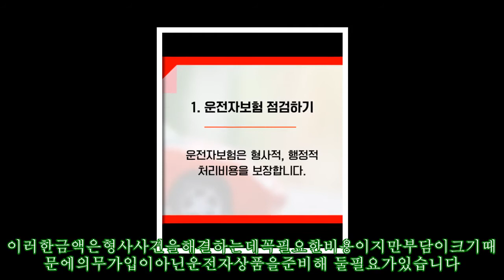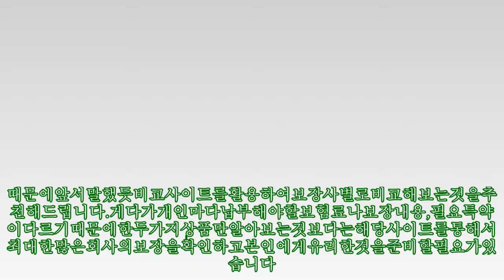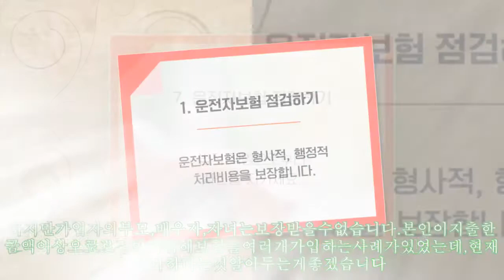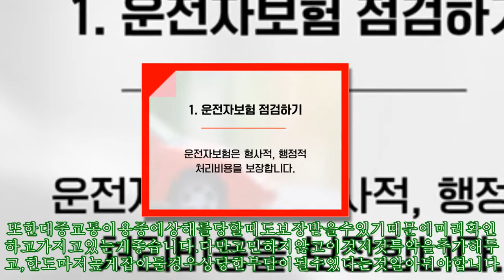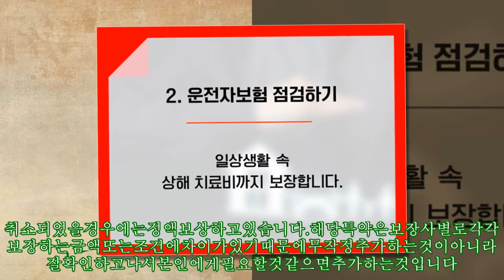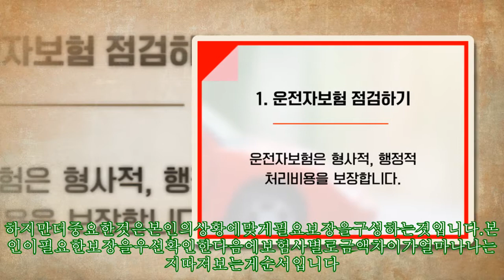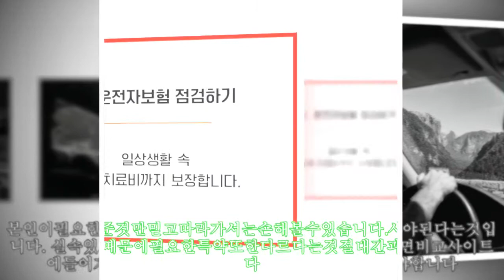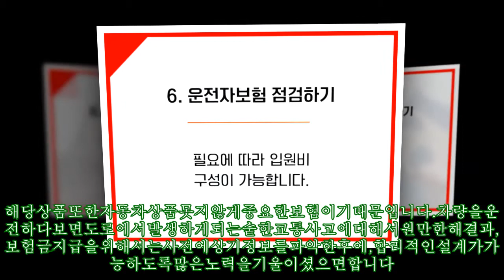패가망신 '민식이법ㆍ무면허' 12대 중과실 사고 부담 더는 법|카247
,#'민식이법ㆍ무면허',12대,부담,부담,중과실,더는,중과실,법|카247
패가망신 '민식이법ㆍ무면허' 12대 중과실 사고 부담 더는 법|카247 ► Subscribe for more ►Donation 운전자보험은자동차보장의부족한부분을채워주는상품으로대표적으로교통사고처리지원금,변호사선임비용등을지급합니다.이러한금액은형사사건을해결하는데꼭필요한비